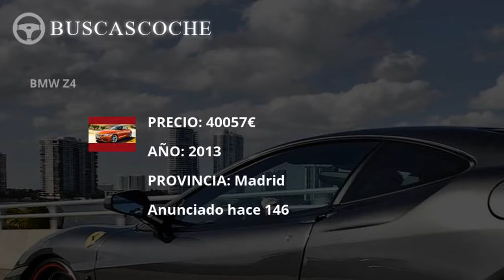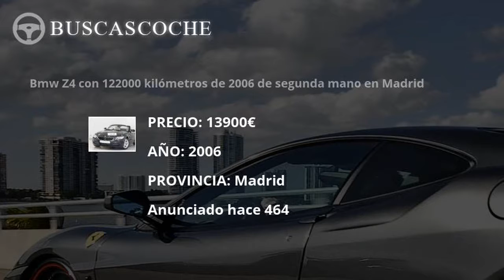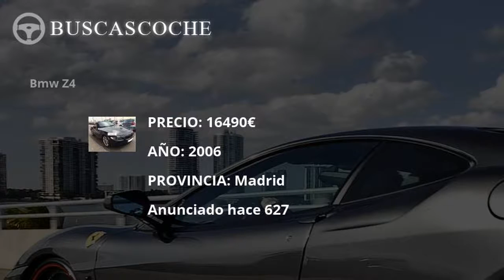Bmw Z4 en Madrid desde 2600€, mejores ofertas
Ultimos coches Bmw Z4 usados en venta en la provincia de Madrid, visita para verlos.